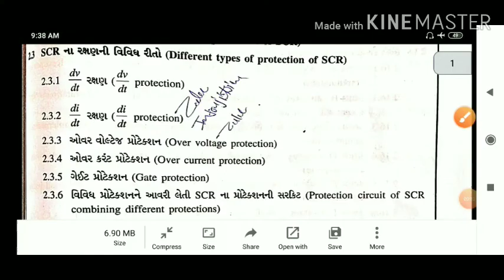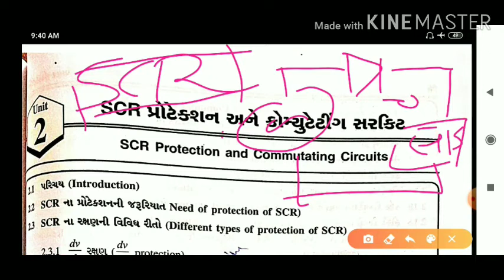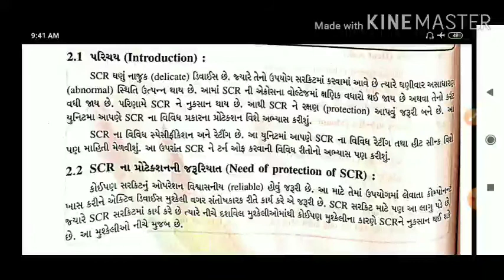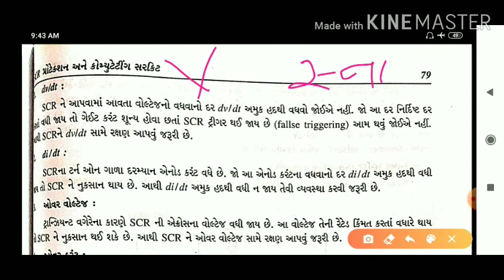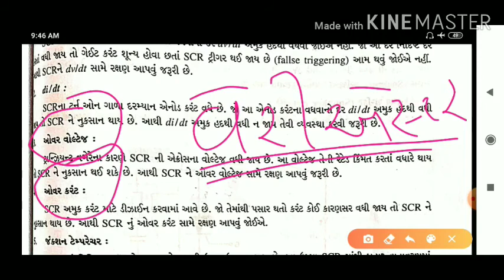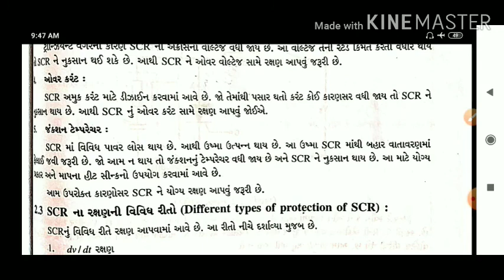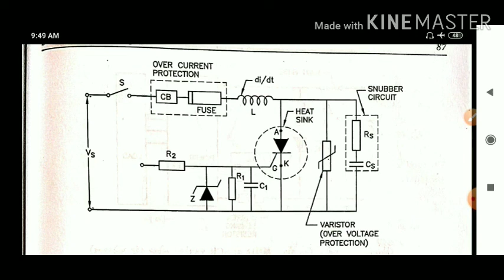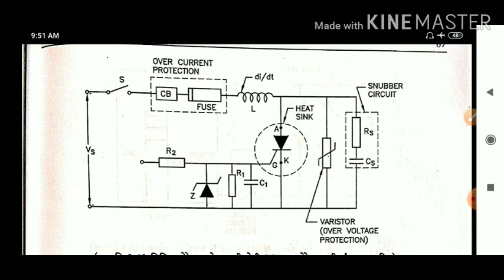PE_Chapter2_Part1( Protection of SCR )